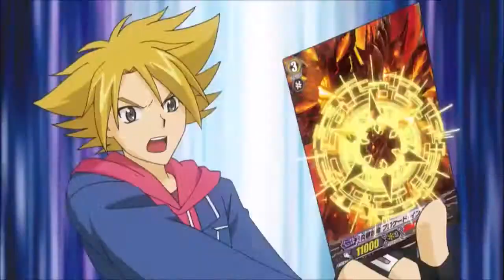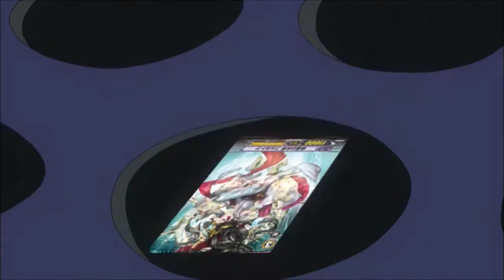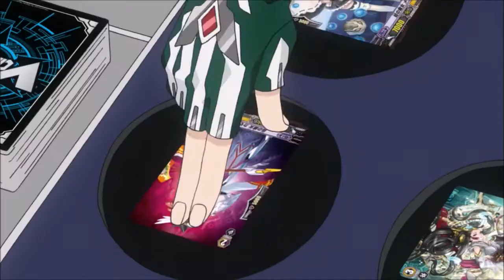Misaki vs Miwa AMV [A Dragon's Sealed Strength]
I'm glad that Seal Dragons are finally getting new V series versions, though it's still only a few of them, they've been my fav Kagero cards since they have such a cool design w/ the various seals that have a neat-looking runic language on them

Sum 41 - Noots 0:00 - 3:16